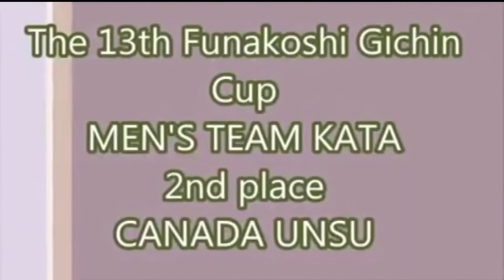2010-2014 JKA Team Canada - UNSU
Compilation video of the Shotokan Kata - UNSU performed by the JKA Canadian Team members from 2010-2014 (Ray Tio, Stan Tio, Colin Chin, Thomas Chin)